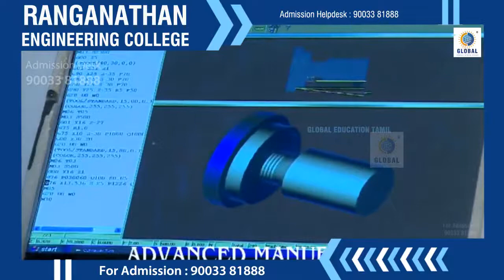RANGANATHAN ENGINEERING COLLEGE, COIMBATORE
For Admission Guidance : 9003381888